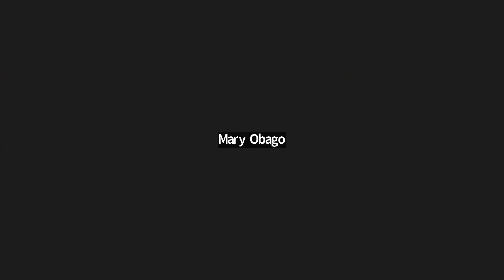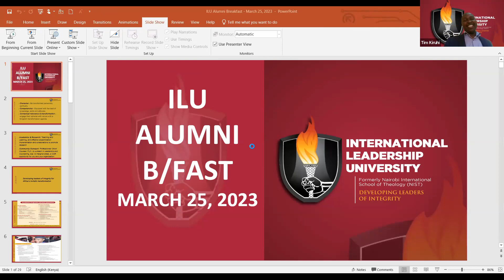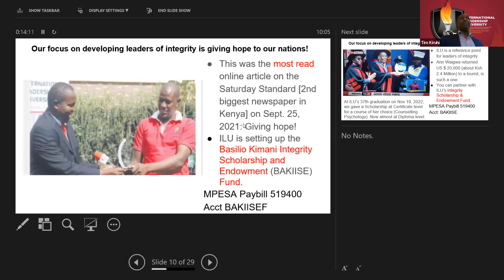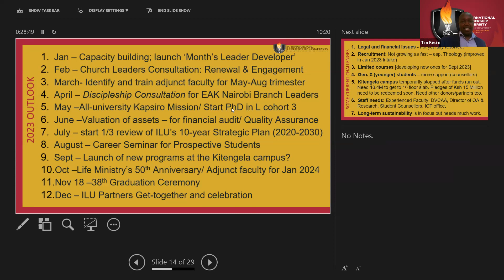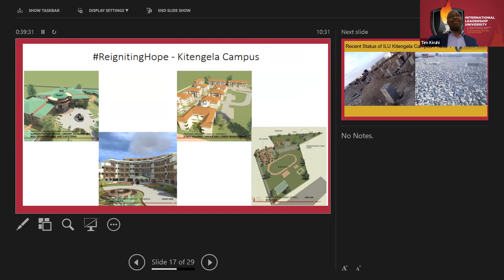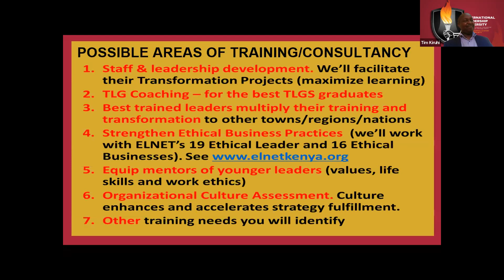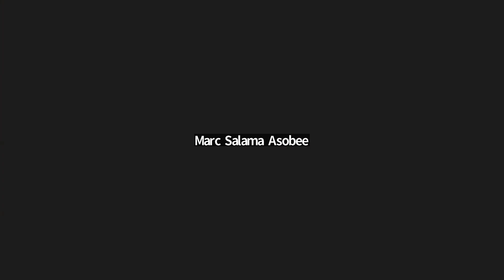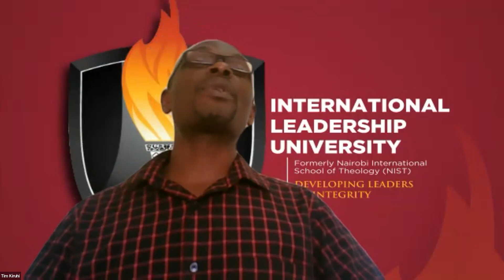ILU ALUMNI BREAKFAST 2023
Greetings from the International Leadership University (ILU)!
We are excited to have held a special ILU/NIST Alumni Breakfast , on Sat, March 25th, 2023, from 8.00-10a.m. at our Kilimani Campus in Nairobi.
The objective of the breakfast meeting was to fellowship and network over a meal, as we heard from our alumni on how God is using them, how we can continue to support them better, and also update them on ILU, and how their support continues to bless us.